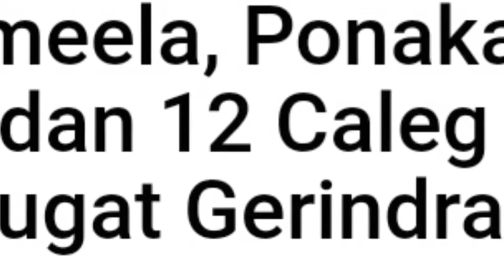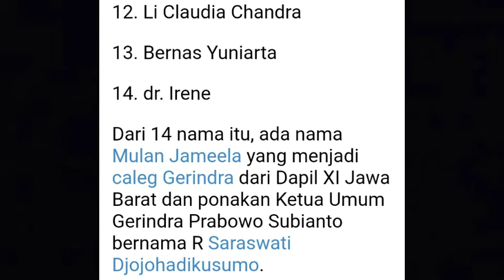CERDAS: Mulan Jameela, Hingga Sara-Ponakan Prabowo, dan 12 Caleg Lain Gugat Gerindra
Video2 yang ditampilkan memposisikan sbg antitesa sejarah versi orde baru, hal ini dimaksudkan sbg wacana cerdas untuk mengkaji sejarah yg lebih terbuka dan fair berdasakan ragam sumber dan variant sudut pandang lain. Mudah2an bisa menjadi media edukasi buat pemirsa semua. Terimakasih telah mengikuti channel ini.
CERDAS: Mulan Jameela, Ponakan Prabowo, dan 12 Caleg Lainnya Gugat Gerindra,